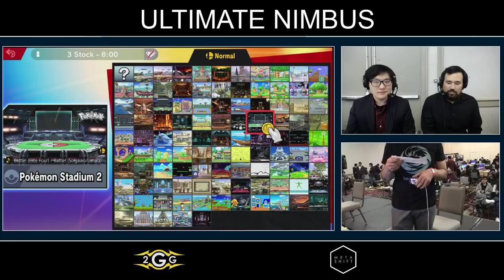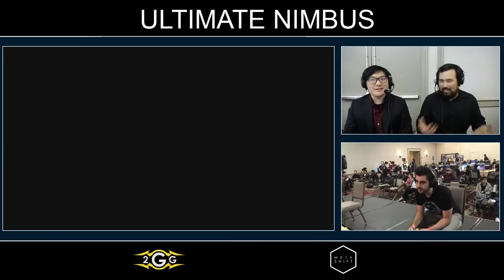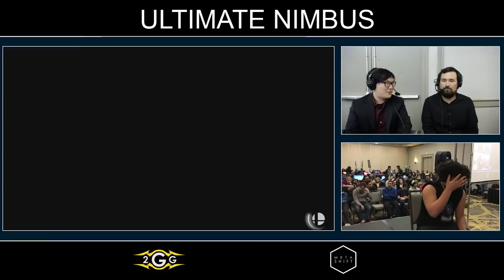Ultimate Nimbus - Rogue | Light (Fox) VS BC | Mr. R (Chrom) Top 8 Winners Semi - Smash Ultimate